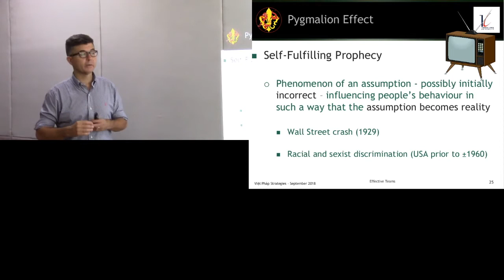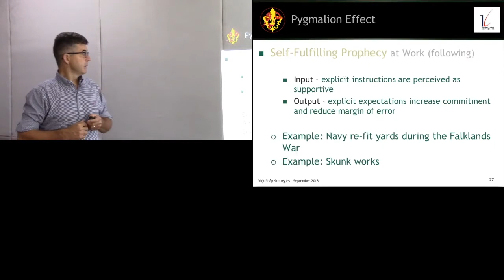Effective Team 9/9: Pygmalion effect